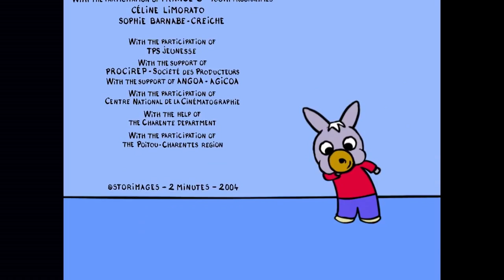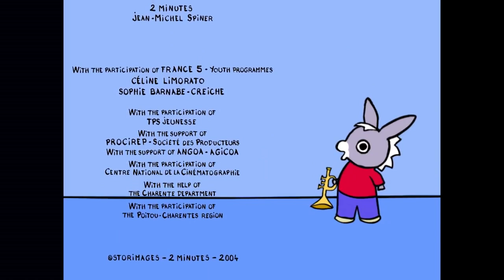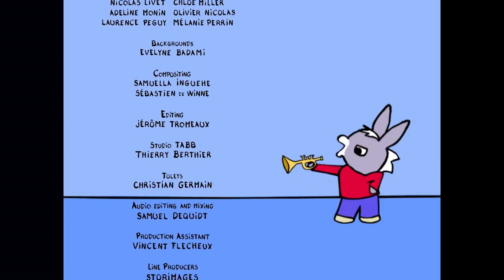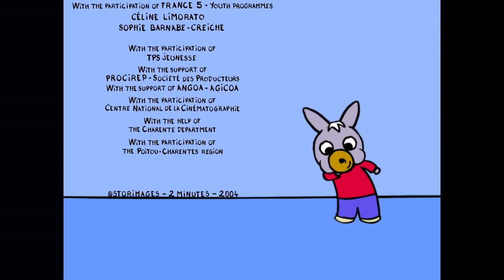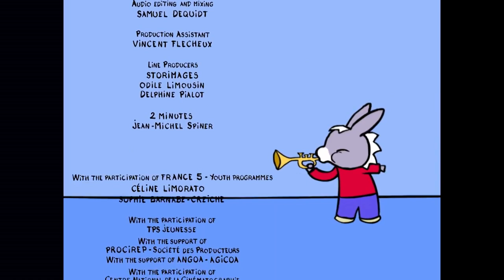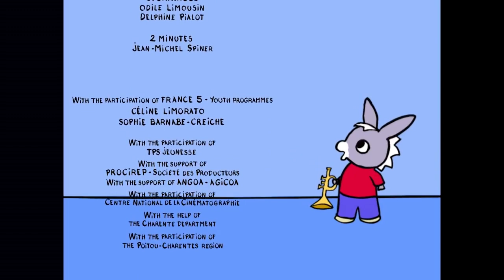30 minutes of Trotro - New Selection #13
This little donkey with a head full of ideas!
Trotro is full of life and never misses an opportunity to have fun. He is not really orderly but his imagination is overflowing. Trotro appropriates his world with family and friends!